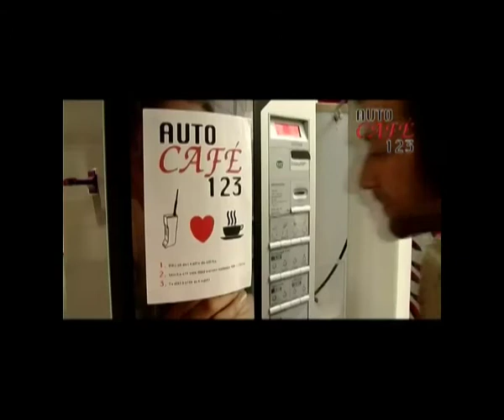Ehsan Aslani Showreel 08